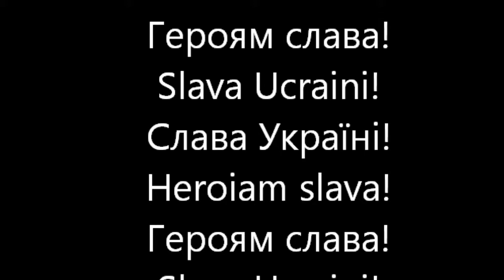Євромайдан у Модені, Італія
Українці Модени вийшли на вулиці Модени, щоб підтримати українців Києва і всієї України! Ми разом! Ми проти влади Януковича! Ми цього разу вистоїмо до кінця!Gli ucraini anche lontano da casa sua si sentono di protestare contro regime di presidente attuale, sentono di stare insieme con i protestanti nelle diverse piazze della lontana Ucraina! Gloria a Ucraina! Slava Ucraini! Gloria ai nostri eroi! Slava Heroiam!